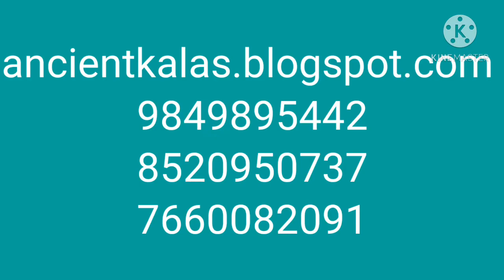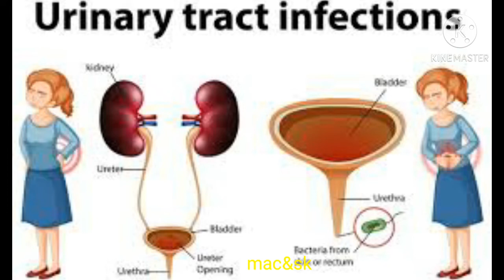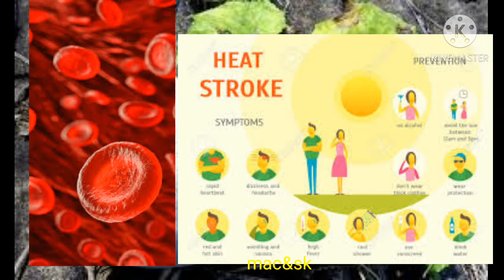(V214) benefits of ASH GOURD //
This video belongs to ash gourd benefits in health as well as tantric science.